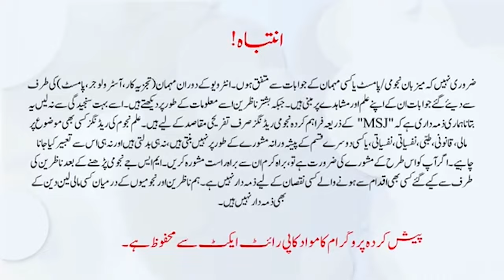Astrologer Malik Mehboob Made Big Prediction About Imran Khan and Donald Trump Future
Imran Khan's First Reaction To Trump's Victory In US Elections 2024 | Latest Updates